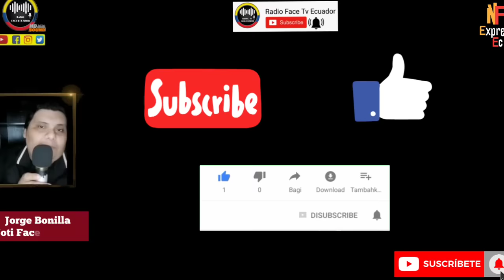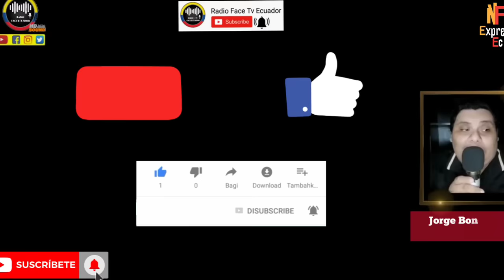JOSÉ SERRANO DESBARATA EL SHOW DE COLÓN PICO E INTENTO DE AT.ENTADO A FISCAL SALAZAR NOTICIA RFE TV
PEPE SERRANO DA DETALLES COMO TODO ESTO DE COLÓN PICO O CAPITÁN PICO YA SE SABÍA DESDE OCTUBRE Y SOLO ES UN PLAN MÁS DE LA FISCAL DIANA SALAZAR PARA DESVIAR LA ATENCION DE SU JUICIO POLÍTICOS NOTICIAS RFE TV 👇